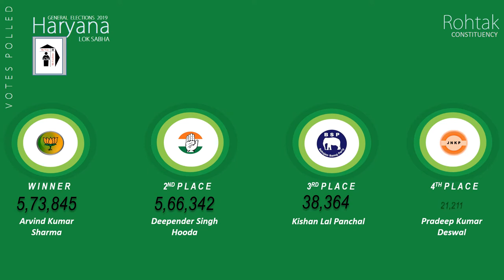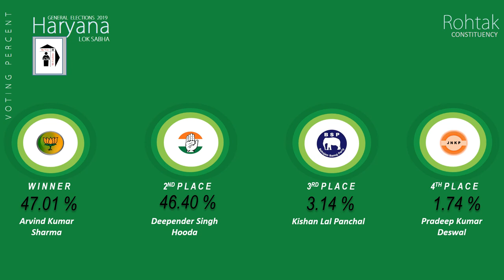Rohtak Parliament Constituency